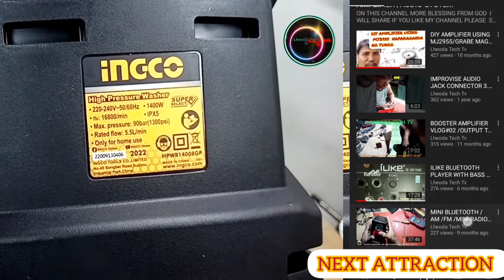UNBOXING AND ASSEMBLE PRESSURE WASHER INGCO BRAND /MAY KAKA IBA COMPARE SA IBA /LHEODA TECH TV